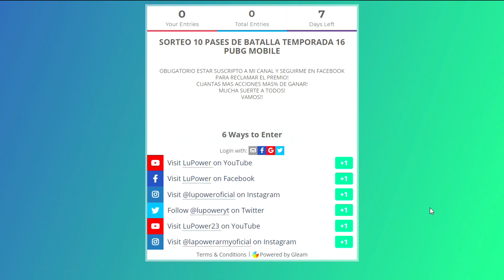COMETI UN ERROR en la TEMPORADA 16 de PUBG MOBILE!! - EL MEJOR PASE DE BATALLA?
Ya esta disponible el NUEVO PASE DE BATALLA TEMPORADA 16 de PUBG MOBILE con las mejores skins miticas y legendarias. Este nuevo pase cuenta con skins GRATIS y SKINS EXCLUSIVAS de la colaboracion de metro exodus con PUBG MOBILE. Sera el mejor pase de batalla?